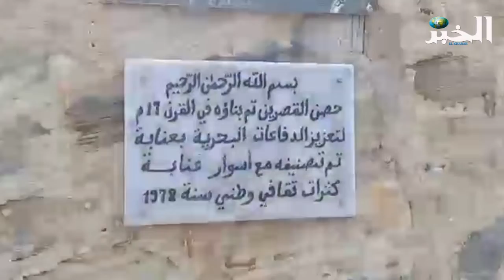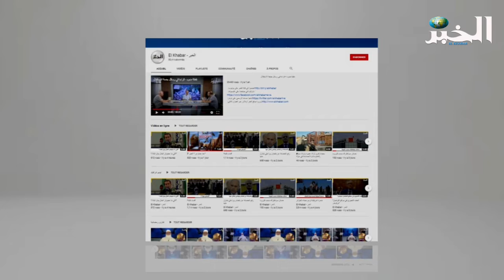الاهمال و التخريب يطال التراث الثقافي والوطني بعنابة امام مرأى المسؤولين.